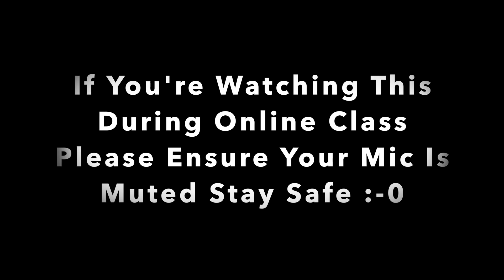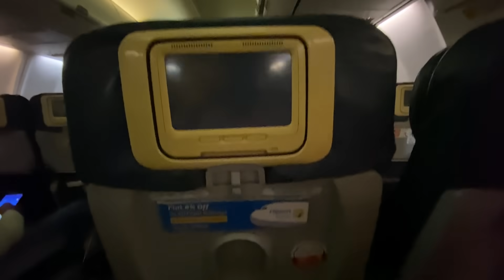Travelling During A Pandemic! + Meeting My College Best Friend + Why I haven't been posting...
Let me know if you liked the video in the comments :)